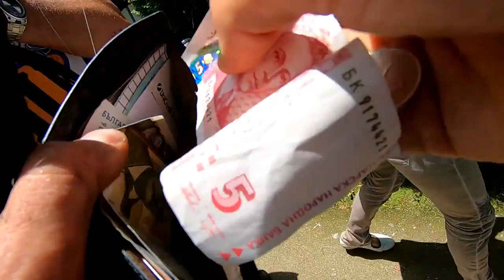РИБОЛОВ С МАГНИТ НА ПАНЧАРЕВО в търсенe на ценни метални предмети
За първи път в България риболов с МАГНИТ (magnet fishing) Tърсене на ценни метални предмети с мощен магнит издържащ 30 килограма!
Купихме електрошок за 10 лева Аделин се пазари като РОМ :)
 Засекохме края на съзтезанието един страхотен ден, в което деца в неравностойно положение ловят риба за удоволствие. Много готино събитие с награди за децата провежда се в 4-ри града!

Taкъмите, които ползвам са:
► ВЪДИЦИ: